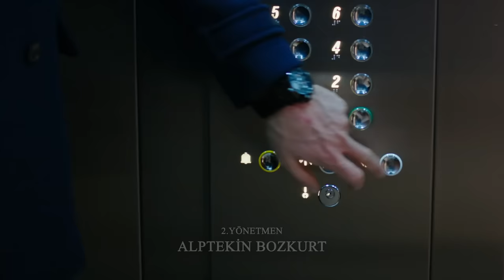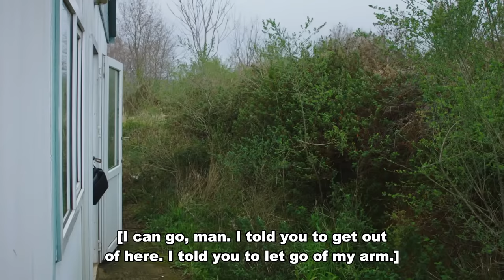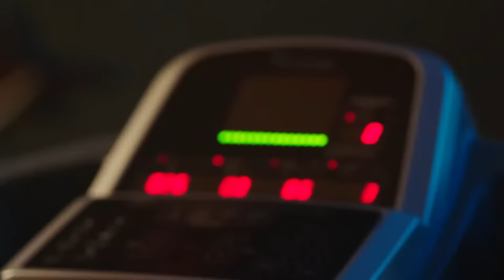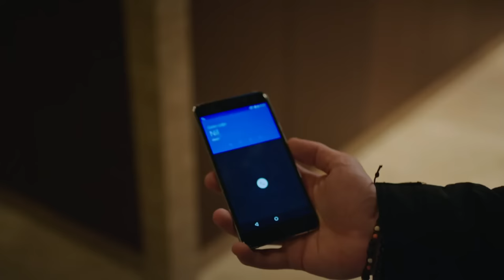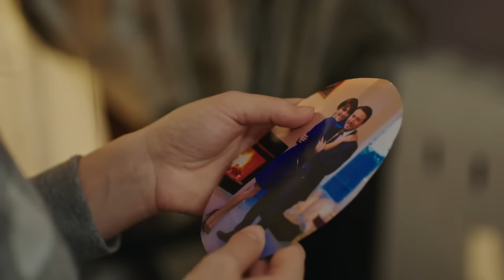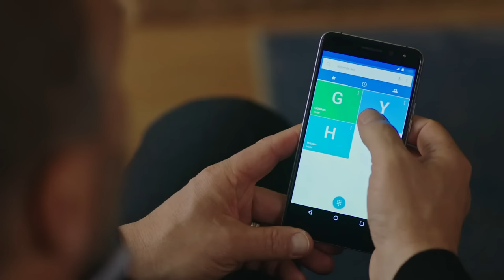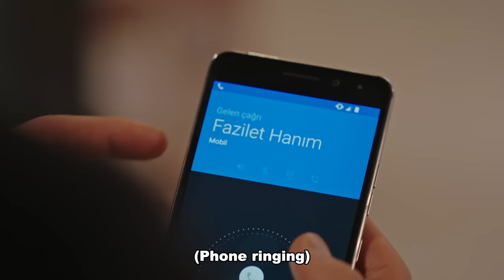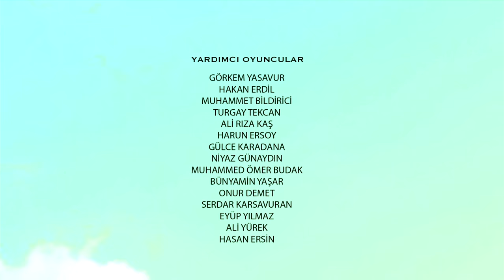Fazilet and Her Daughters - Episode 39 (Long Episode) | Fazilet Hanim ve Kizlari